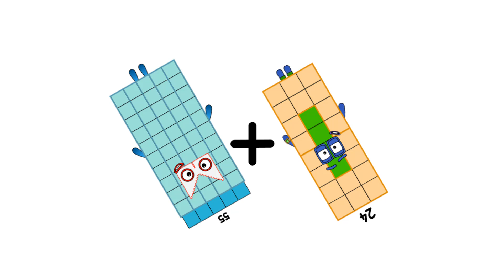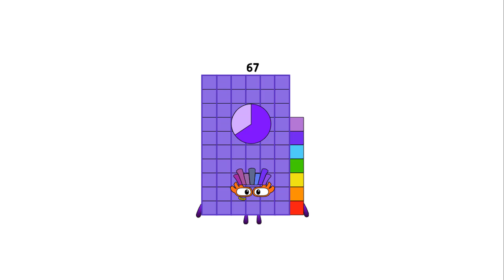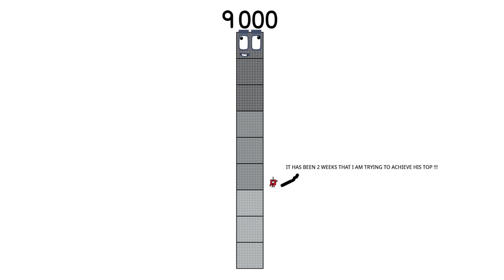Numberblocks Math: Learn Adding Numbers | Numberblocks Sneezes | LEVEL 2 | #639